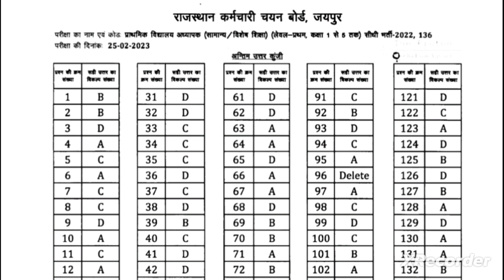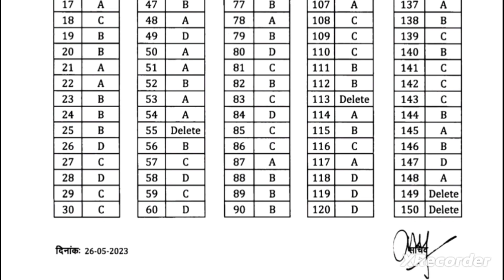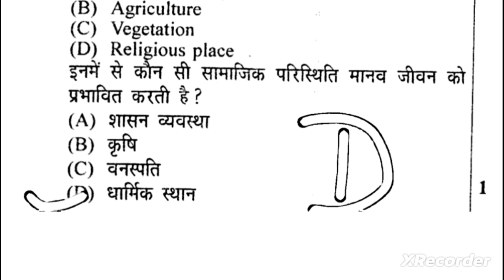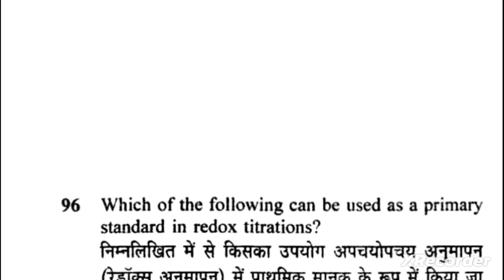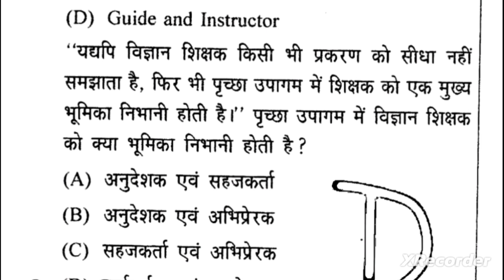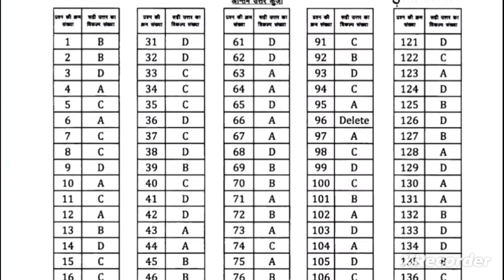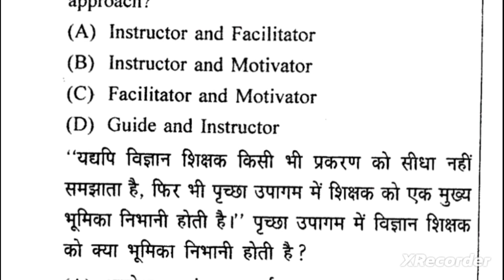अध्यापक भर्ती फाइनल आंसर key, 5 प्रश्न डिलीट, 3 के उत्तर बदले, बदला मार्क्स का समीकरण